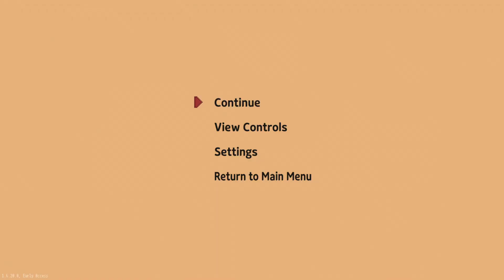Let's Play Little Witch In the Woods (Blind, Early Access) Part 6 - Intellect Potion!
A little witch's daily life as apprentice
In the 'LUCEREIN ORTU', witches live together. They built 'Witch House' in various areas and have been sending their apprentice witches there. The apprentice witches must go to the one of the 'Witch's Houses' and help the nearby village and villagers. If you complete your apprenticeship successfully, you can become a formal witch. Become Ellie the Apprentice Witch and experience her daily life!

Various Stories
Become the main character, Ellie, and proceed with the story so that you can complete your apprenticeship successfully..
Practice the teachings you learned at the Witch School, help people and make the world a better place.
Make friends with the charming characters in village, and listen to the inner story they bear. If you can be their best friend, you maybe hear their secret.

Activities & Explore
Gather and Process materials to create potions! The potions are useful in solving problems.
Explore a mysterious fantasy world. You can find unique areas, and you can meet cute creatures there. Interact with various creatures and fill in the information in the witch's book!
Find a hidden place! You can get special items or find shortcuts there.

Leisurely daily life(To be updated later)
Chat with new friends and find out their tastes. If you give them a gift that suits their taste, you will be able to get closer to your friends more quickly.
The witch and the cat are inseparable partnerships historically. Communicate with cats living in various places. Their each personality will be as different as appearances. If you have a fateful encounter with a cat, the cat may want to spend every day with you.
Sometimes you can fish and enjoy the peace. A relaxing rest will give you the energy to go on a vigorous adventure the next day.